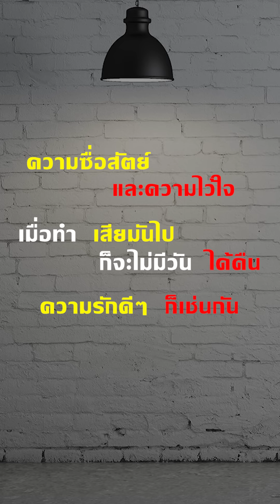เจอแฟนตัวเองนัดเดทกับผู้ชายคนอื่น